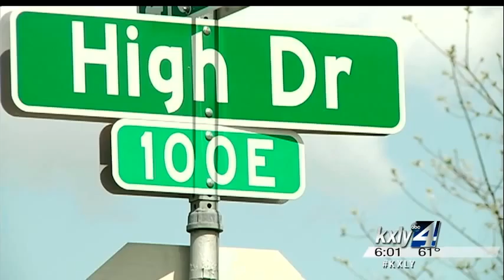April showers bring road construction season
Springtime is here, which means its time for flowers to bloom and road construction season to get underway across Spokane. KXLY4's Caiti Currey reports.